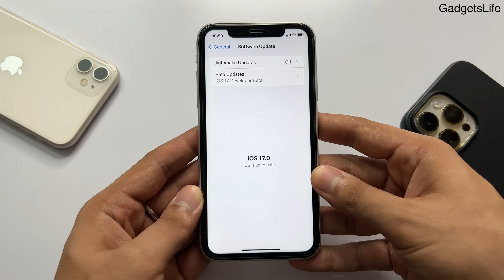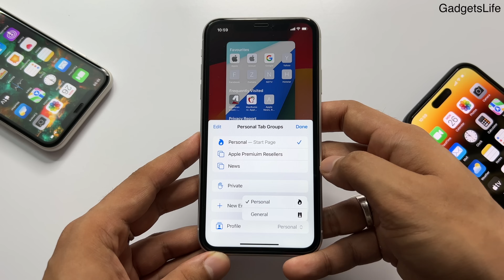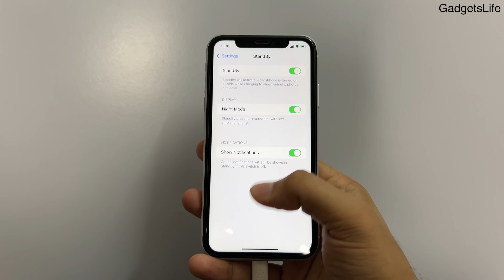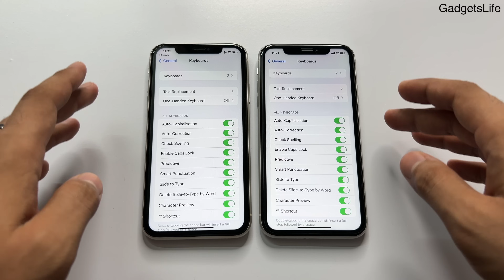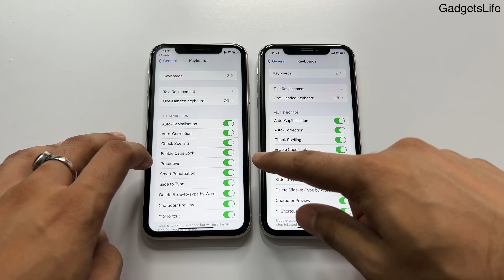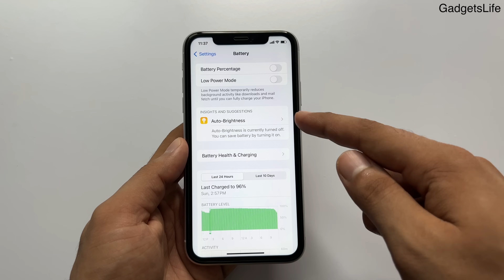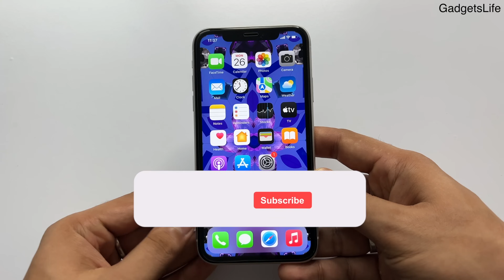Tested iOS 17 on iPhone XR | 15K iPhone | Best or Worst? (HINDI)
In this video, I have shared my experience regarding iOS 17 on iPhone XR and also discussed some of the important features of iOS 17.
Watch this video till end to know everything in detail.